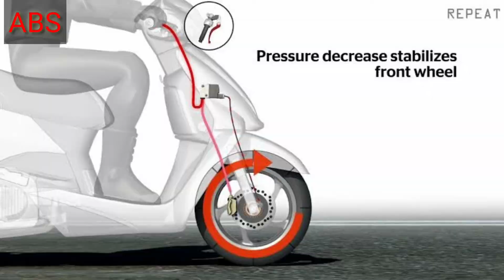what Is ABS Breaking System | ABS क्या है | Anti Locking Breaking System In India